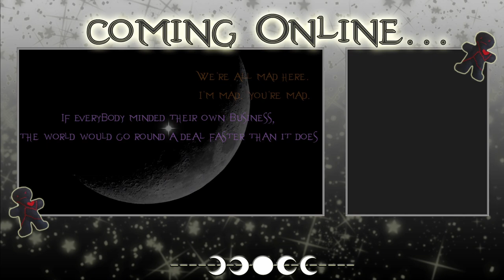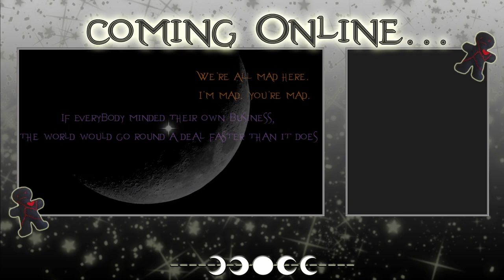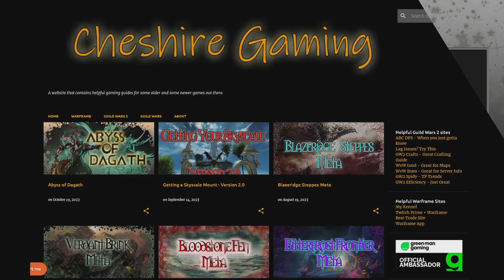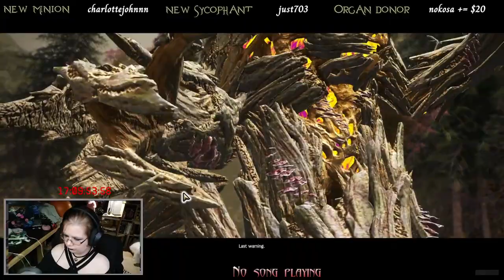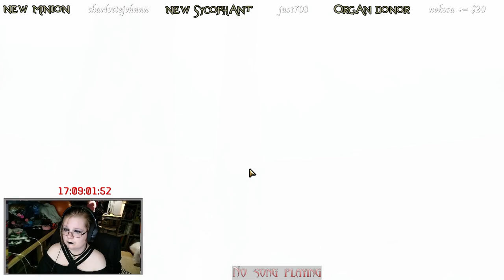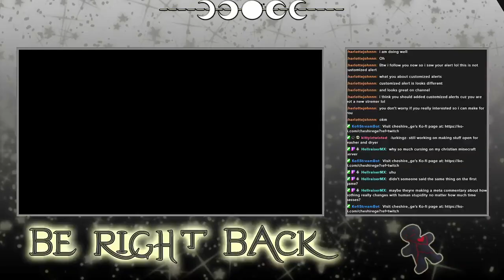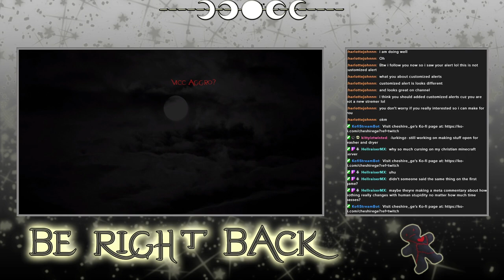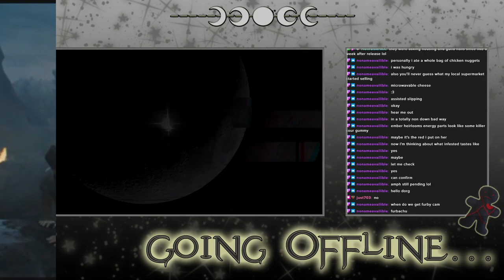Guild Wars 2 - Archived Twitch Stream - 6/9/2024